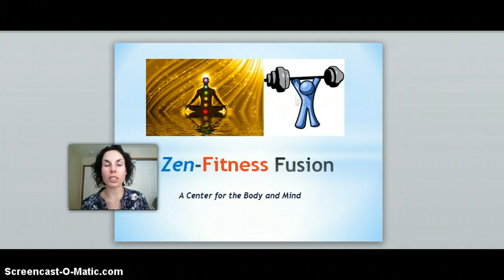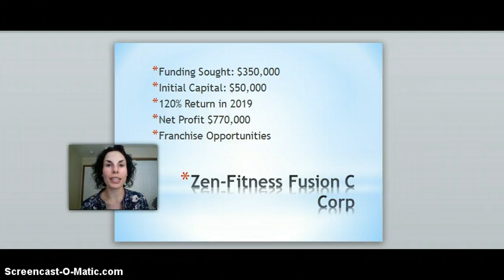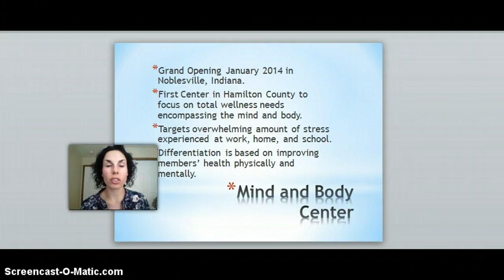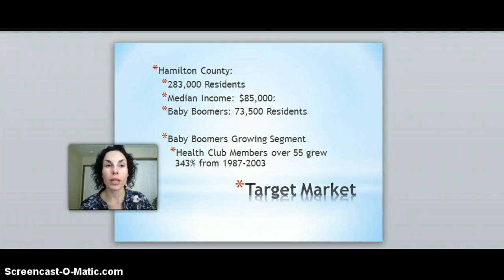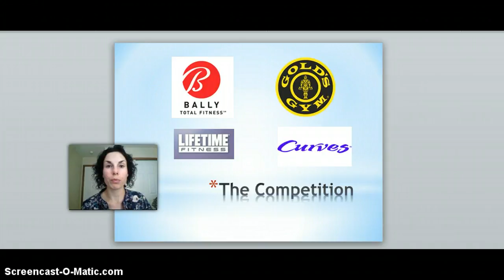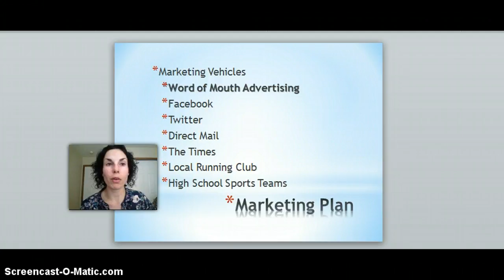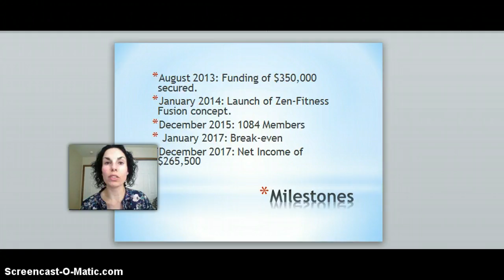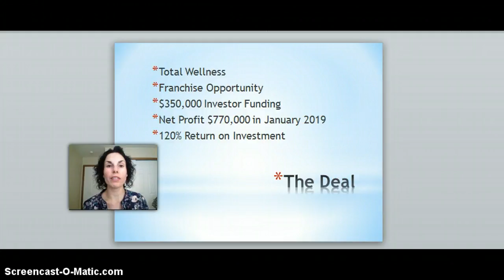Zen-Fitness Fusion Take 3